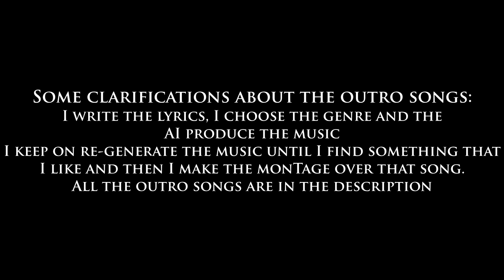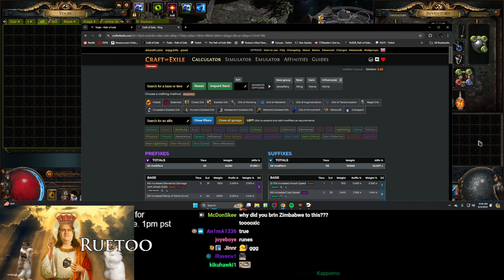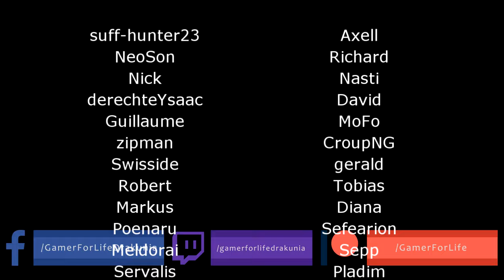Path of Exile 3.25: SETTLERS DAY #08-09 BATTLE OF THE AXES, HELPFUL CHAT, 2 MIRRORS LESS and more...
100$ Patron: [none]
50$ Patrons: [none]